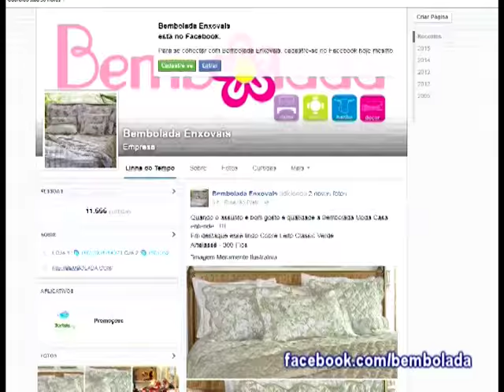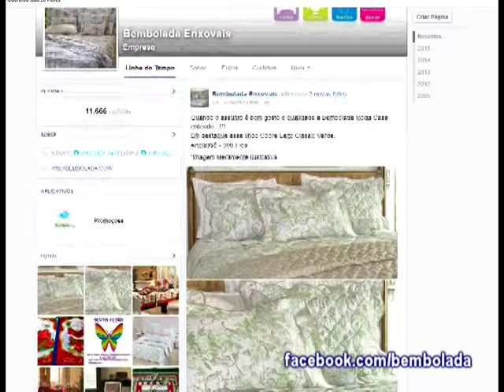BEMBOLADA - dez/2015 - parte 1